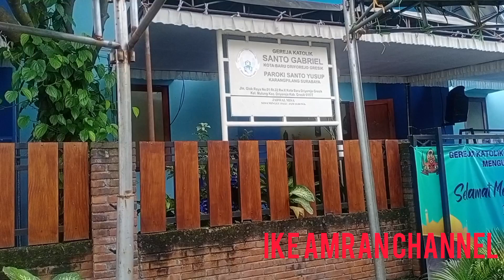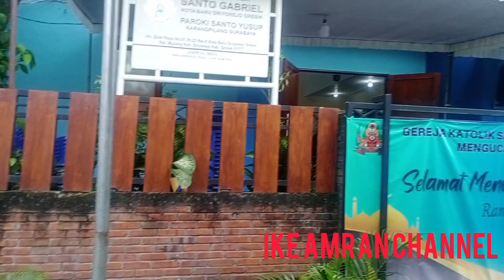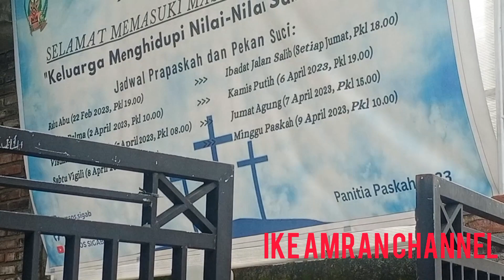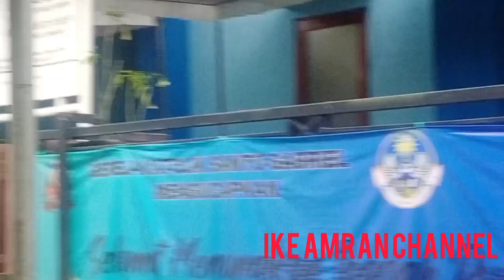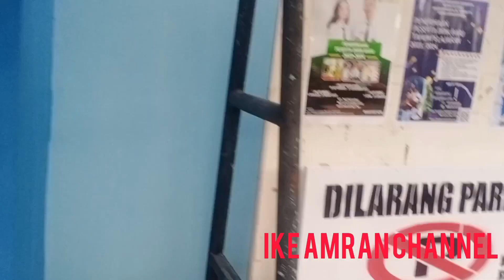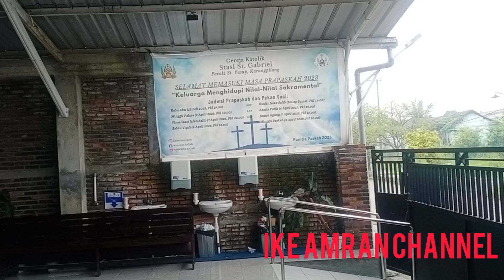LIPUTAN VISUALISASI JALAN SALIB